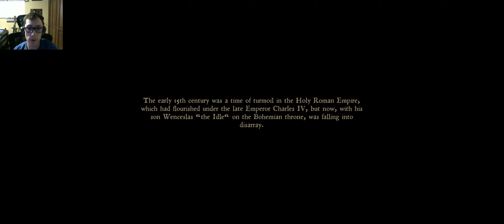A Storm Arrives | Kingdom Come Deliverance - Part 1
The intro to the game is a long one, but fun nevertheless as we embark on a journey as a blacksmiths son.